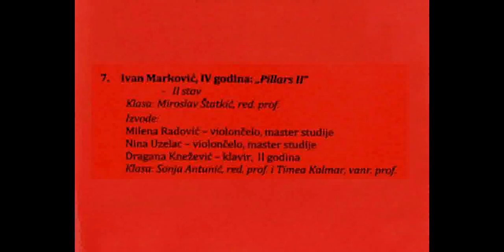Ivan Markovic - PILLARS - at 40 AUNS Festival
"Pillars" for 2 violoncellos and a piano performed at the celebration of the 40th anniversary of the Academy of Arts of Novi Sad, Serbia.

PROGRAM NOTE

"Pillars have been used as an esoteric symbol to represent duality/polarity in hermeticism; to suggest the stable balance between the two extremes/opposites. Through this stability of the two pillars, Earth is connected with the Heavens, the human is connected with the divine. By serving as a bridge between the "above" and the "below" and through their stability, pillars suggest human society which is modeled on the organic laws of the universe. In terms of society, "Pillars" is inspired by the monumental proportions of the global society, its every so often frightening magnitude and the idea of not being able to be in control.”

violoncello 1: Milena Radović
violoncello 2: Nina Uzelac
piano: Dragana Knežević

composer:   Ivan Marković  (turning pages in the video)